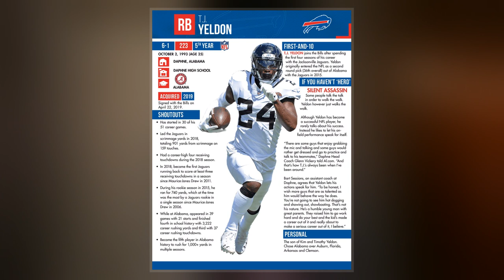T. J. Yeldon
Timothy Antonio "T. J." Yeldon Jr.  is an  running back for the Buffalo Bills of the . He was drafted by the Jacksonville Jaguars in the second round of the 2015  Draft. He played college  at Alabama.